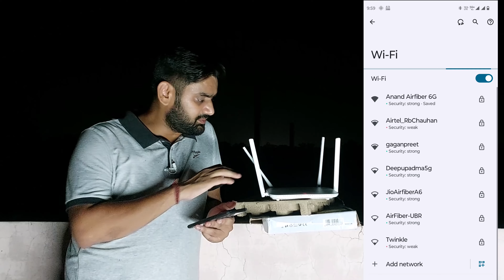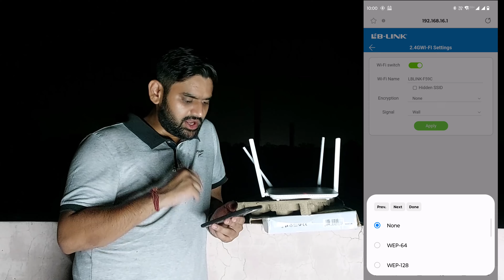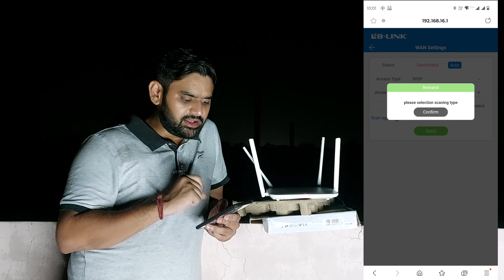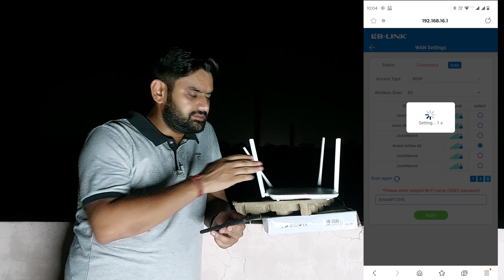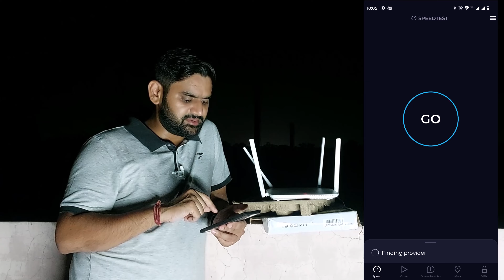Wireless Extender Router | Jio AirFiber | Airtel AirFiber | Fiber Broadband | Router Extender Setup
Amazon Offers
Amazon Best Offer Sell

A wireless extender router, also known as a WiFi range extender or booster, is a device that helps to extend the range of your existing Wi-Fi network. It's particularly useful in areas where the Wi-Fi signal is weak or non-existent.

How it Works:

Connects to Your Router: The extender connects to your existing Wi-Fi router either wirelessly or via an Ethernet cable.
Broadcasts a New Network: It then creates a new Wi-Fi network with the same SSID (network name) and password as your original network.
Extends Coverage: The extender rebroadcasts your Wi-Fi signal, extending its coverage to areas that were previously out of range.
Key Features:

Improved Wi-Fi Coverage: Extends the reach of your Wi-Fi network to previously unreachable areas.
Easy Installation: Most extenders are easy to set up, often requiring only a few simple steps.
Dual-Band Support: Many extenders support both 2.4GHz and 5GHz frequencies, providing faster speeds and less interference.
AC Technology: Supports the latest Wi-Fi standard (802.11ac) for faster data transfer rates.
Gigabit Ethernet Ports: Some extenders have Gigabit Ethernet ports for connecting wired devices like gaming consoles or smart TVs.
Popular Brands and Models:

TP-Link: Known for its affordable and reliable extenders.
Netgear: Offers a range of extenders with various features and price points.
D-Link: Provides good quality extenders at competitive prices.
Choosing the Right Extender:

When selecting a wireless extender, consider the following factors:

Coverage Area: Choose an extender with a coverage area that matches your needs.
Speed: If you require high-speed internet, look for an extender that supports the latest Wi-Fi standards.
Ease of Use: Consider the setup process and user interface.
Compatibility: Ensure the extender is compatible with your existing router and devices.
By choosing the right wireless extender, you can significantly improve your Wi-Fi coverage and enjoy a more reliable internet connection throughout your home or office.